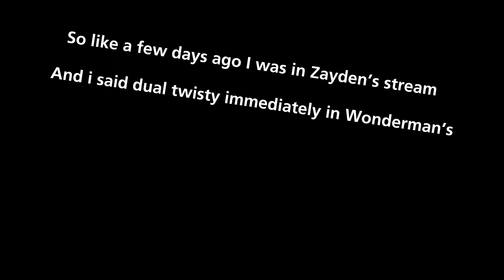im totally a liar Cbee…. | Tornado Alley Ultimate Evidence Videos